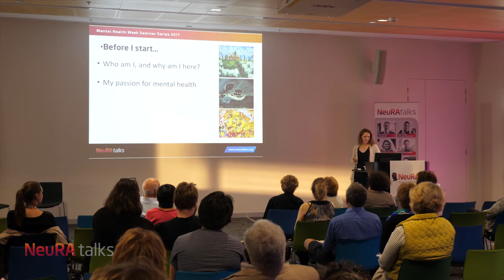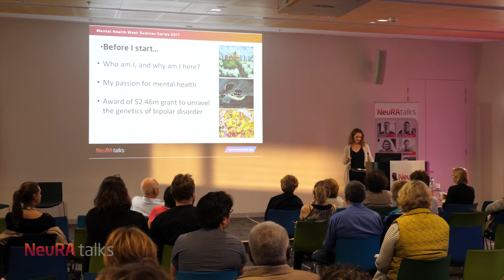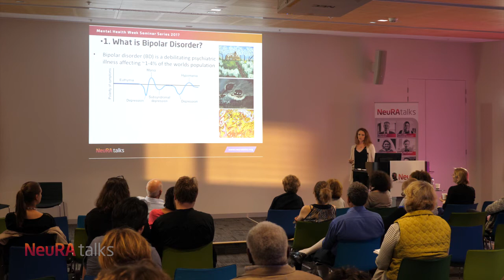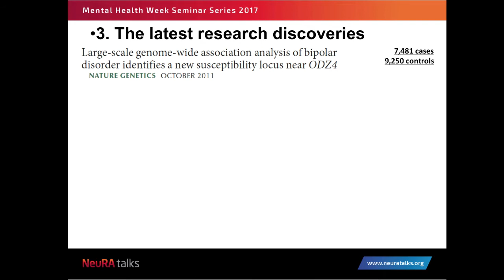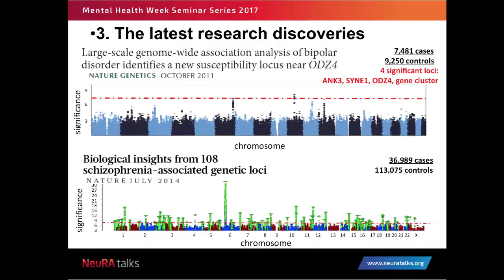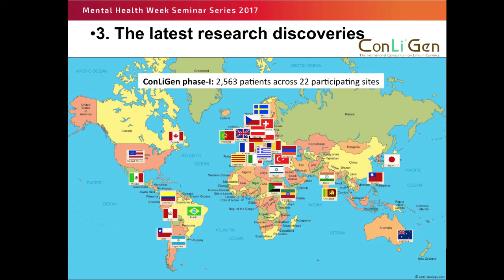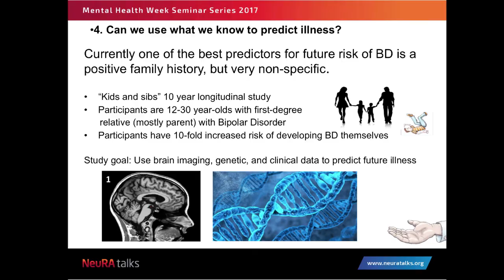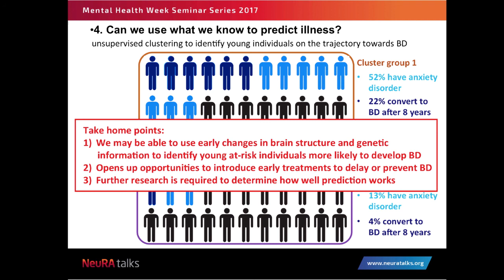NeuRA Talks - Dr Jan Fullerton - Understanding the Biological Basis of Bipolar Disorder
Dr Jan Fullerton:
Understanding the biological basis of bipolar disorder: Looking at causes and treatments